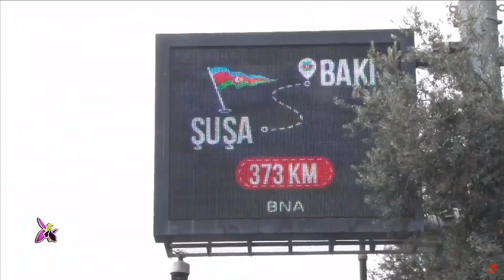“YAŞAT” Fondu yaradıldı - SON DƏQİQƏ🔴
Fond müharibədə yaralananlara və şəhid ailələrinə dəstək verəcək